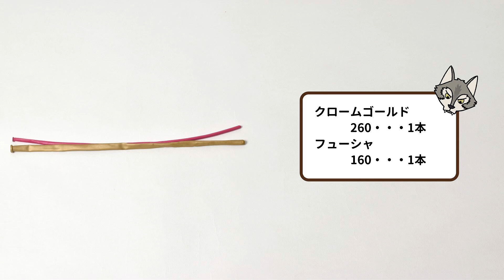Magic Wand - How to Make Balloon Animals #124 / バルーンアートの作り方 #124 (ステッキ)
In this video, I will show you how to make a magic wand. Please use it as a balloon decoration or such!
バルーンアートで魔法の杖を作りましょう。飾りつけなどに是非！

We will be using the following balloons:
Chrome Gold - 260 size ... 1 Balloon
Fuchsia - 160 size ... 1 Balloon

You can watch this video with English subtitles. Please use the subtitle function on YouTube.

Upon Joining my YouTube membership, you can watch tutorial videos for members only. To become a member, please click the following link then follow the instructions on that screen.